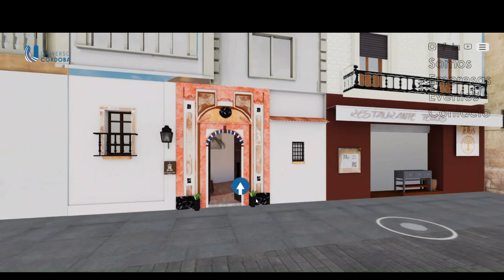La Ermita Suites